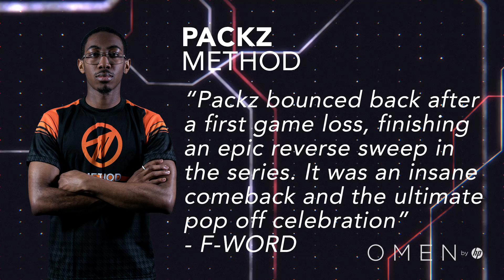SFV: PLAYER OF THE WEEK PRESENTED BY OMEN BY HP (WEEK 1 - GFINITY ELITE SERIES SEASON 1)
Week 1 saw some great solo efforts, but it was Packz that claimed the player of the week award presented by Omen by HP. After losing his first game of the evening, Method went 2-0 down to Epsilon in the series. They quickly bounced back to take it to a final game where Packz completed the reverse sweep with an unstoppable combo that saw his opponent's health deplete from almost full.

Gfinity Elite Series Season 1 Player of The Week (Presented By Omen By HP)

Do you have what it takes to compete on the big stage? Joing our Challenger division: